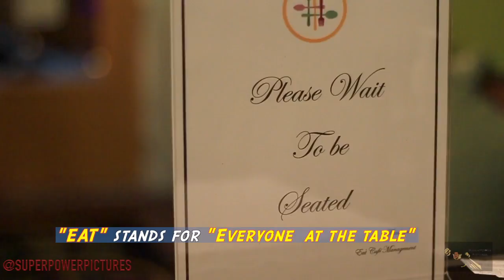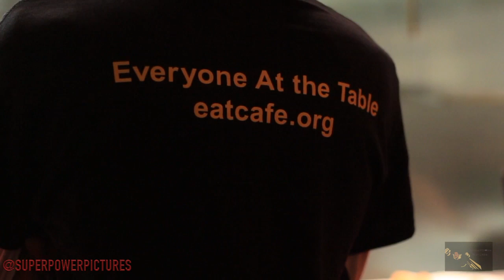Heroes on the Horizon: Eat Cafe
Enjoy our first installment of "Heroes on the Horizon" !

EAT Café allows everyone to enjoy a meal REGARDLESS of their ability to pay!

Location : 3820 Lancaster Ave, Phila Pa , 19104
Hours of Operation : Wednesday – Saturday , 4:30pm – 8:00pm